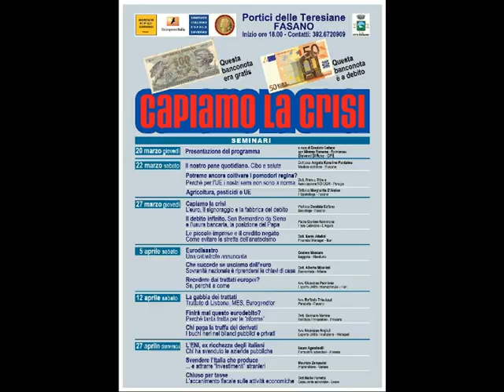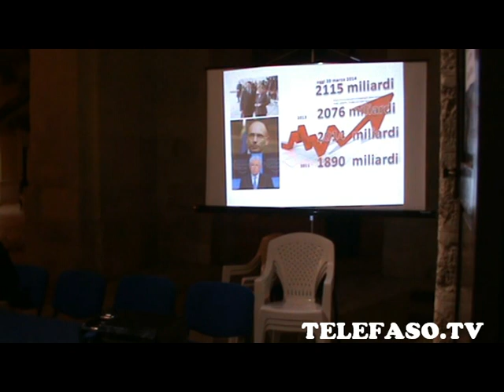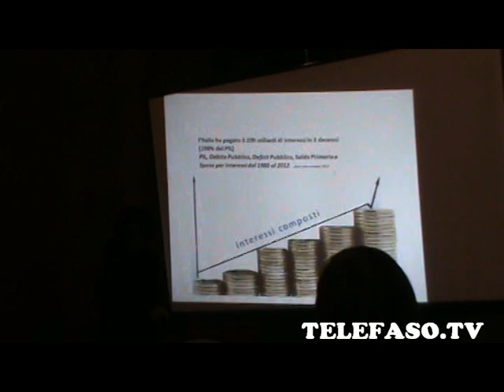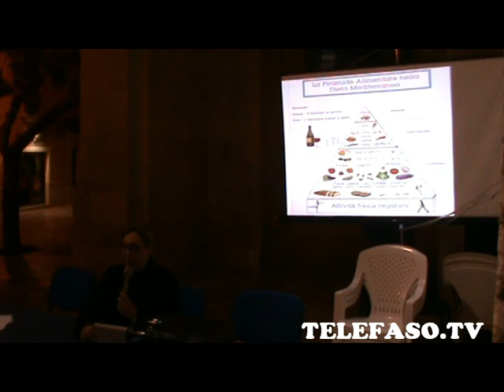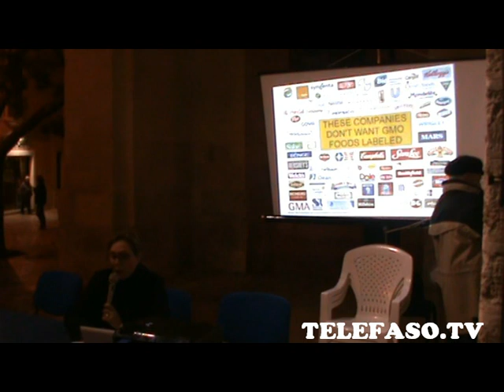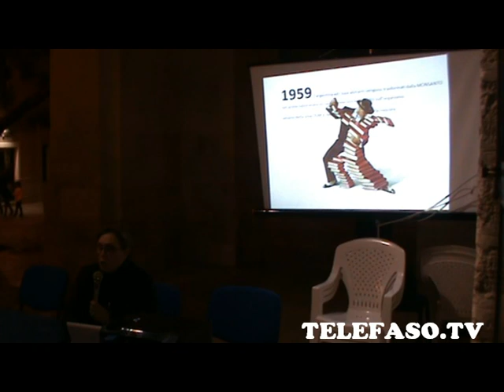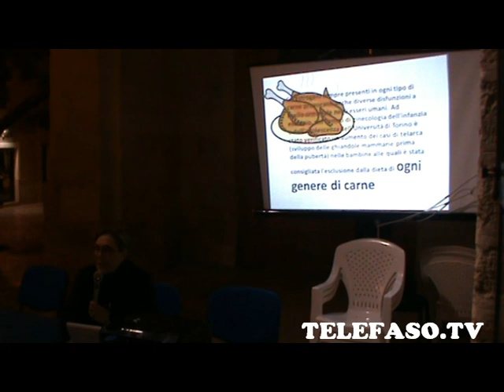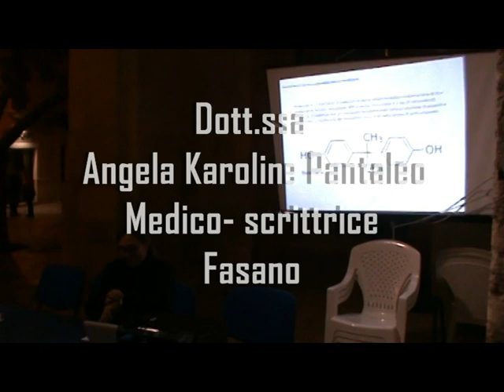Fasano 22 marzo 2014: Seminario "Capiamo la crisi" 1° parte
Piazza Mercato, Portici delle Teresiane, Fasano in Puglia. Seminari per capire la crisi economica. Primo incontro, prima parte. Interviene la dott.ssa Angela Karoline Pantaleo, medico scrittrice di Fasano.